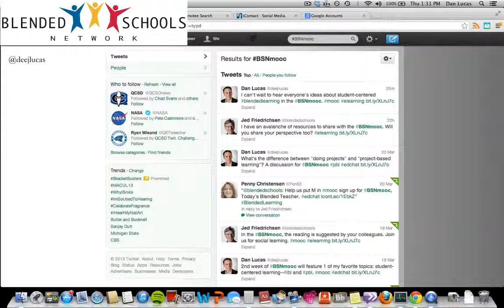How to Find Today's Blended Teacher Tweets